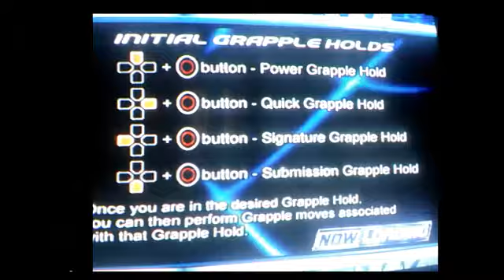WWE REY MISTERIO 😒👌👌